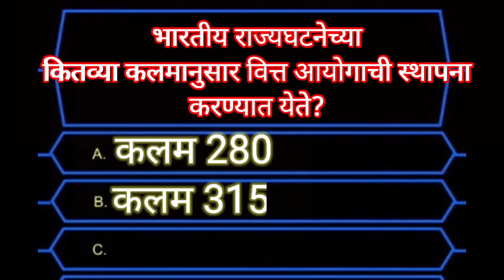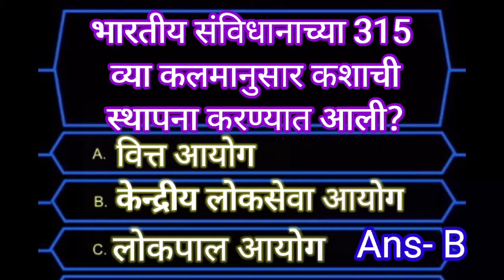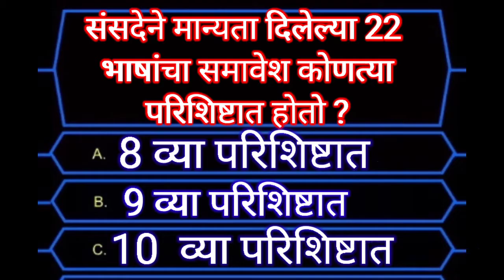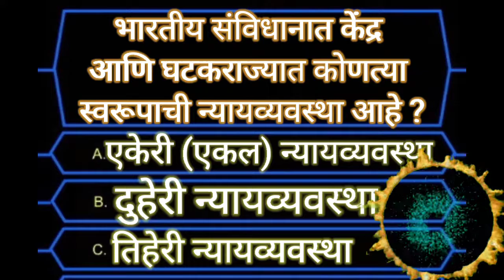GK Quiz -Articles & Commission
Vishwas Easy Learning... for ALL.Useful for all exams.